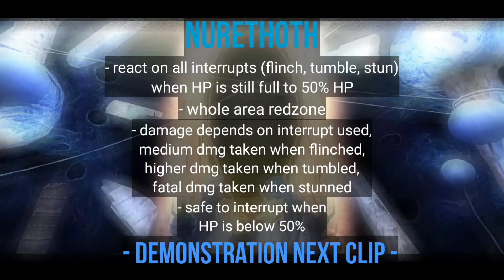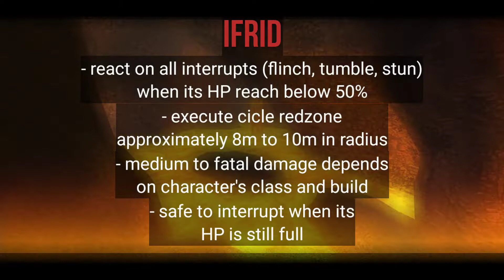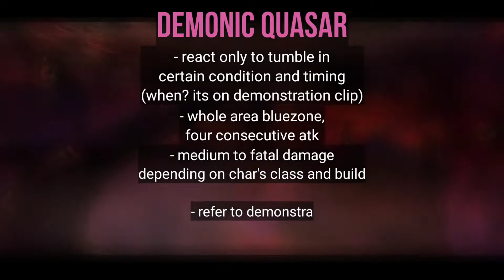When NOT to do this to these bosses! | Part One | Toram Online | chae_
This is the other category of can't be interrupted bosses. Once again I hope this video may help you guys. ^^

Loyal Toram Online player since December 2015. Hope you guys have fun playing this game too. ^^

Content:
In-game BGM.